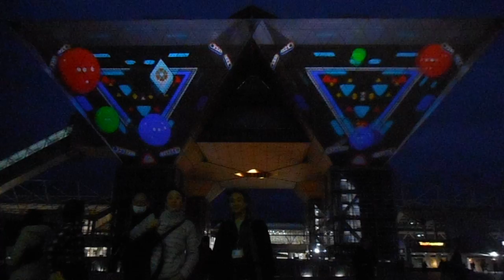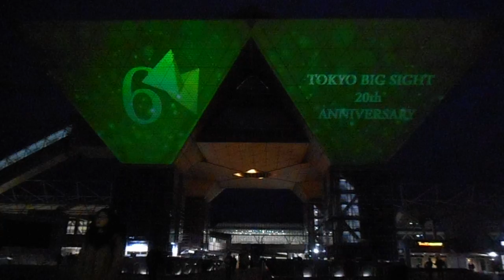DSCN6900東京ビッグサイト20160228プロジェクションマッピング 新作